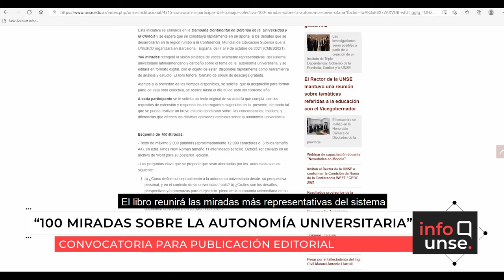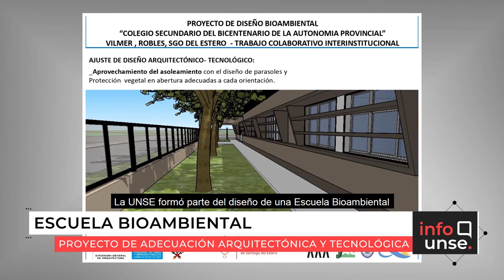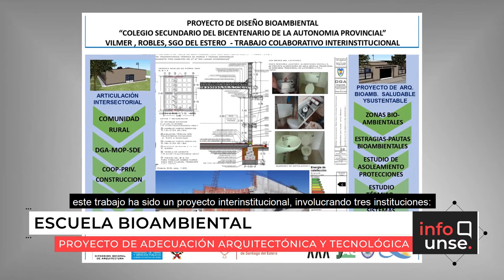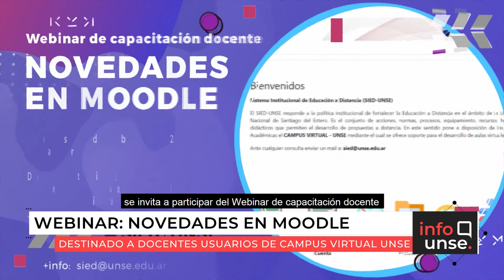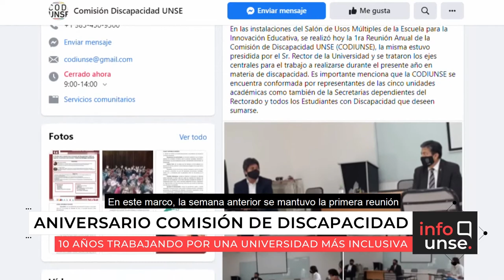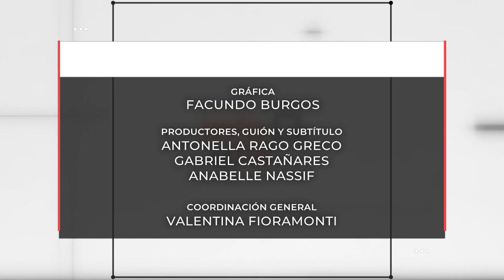INFO UNSE 14/04/2021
En la edición de hoy, compartimos información sobre la convocatoria a formar parte de la publicación “100 miradas sobre la Autonomía Universitaria”; el acto homenaje a la Dra. Rosa Josefina Fantoni; la participación de la UNSE en el diseño de una Escuela Bioambiental; el Webinar de capacitación docente en la plataforma Moodle; y las actividades de la Comisión de Discapacidad UNSE en su 10º Aniversario.